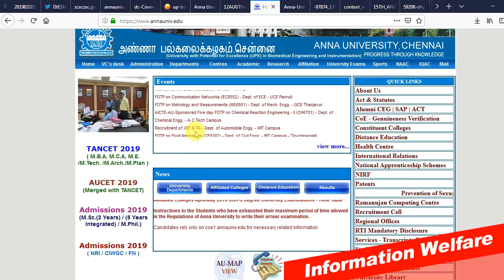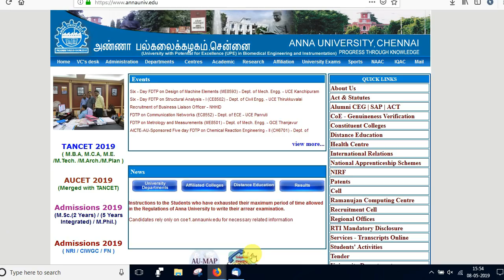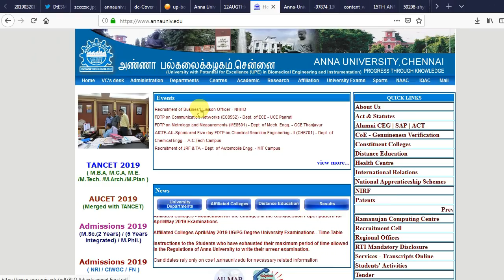அண்ணா பல்கலை அதிரடி அறிவிப்பு மாணவர்களுக்கு மகிழ்ச்சி செய்தி! மறுமதிப்பீடு முறையில் அதிரடி மாற்றம்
தேர்வுத்தாள் மறுமதிப்பீடு நடைமுறையில் அதிரடி மாற்றம்: அண்ணா பல்கலை. திட்டம்